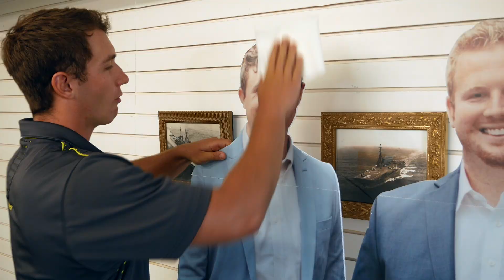Kyle & Ty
Summer is an exciting time in real estate! Nick & Brody get a new intern and a familiar face makes an awkward comeback.

Brody Bakken & Nick Scherer are local real estate agents with Turpen Realty in the Cambridge - Isanti areas of Minnesota. Being great friends from the area and both having a passion for real estate, they decided to join forces with over 13 years experience in buy, selling, and investing in real estate. The Realest Agents may have a lot of fun in their careers, but they take their job seriously and have become top producing real estate agents with a 5 star rating.